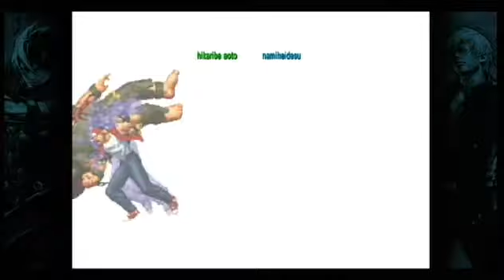ＫＯＦ２００２ ＵＮＬＩＭＩＴＥＤ ＭＡＴＣＨ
101106 テリー･マリー･舞ｖｓ裏拳崇･鎮･チャン